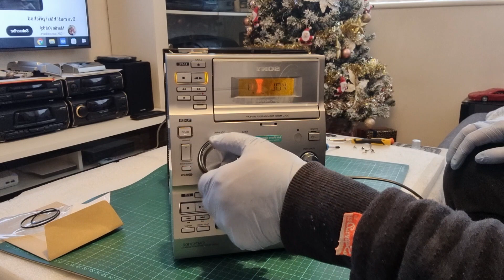Sony HCD-CP100 (belt replacement)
Více informací najdete zde:
👉Oficiální Facebook